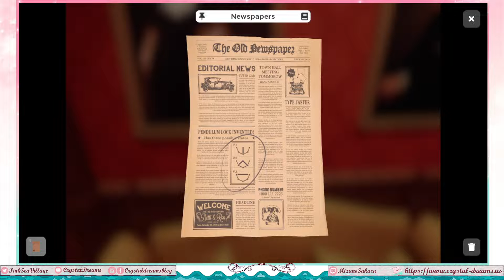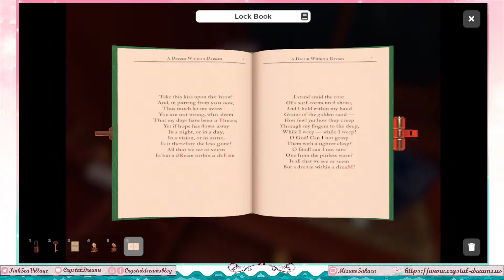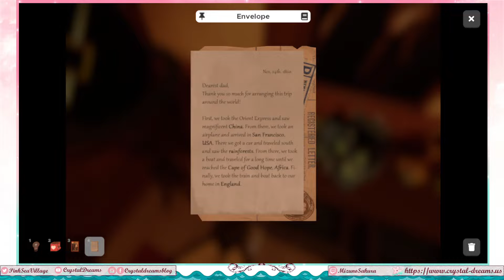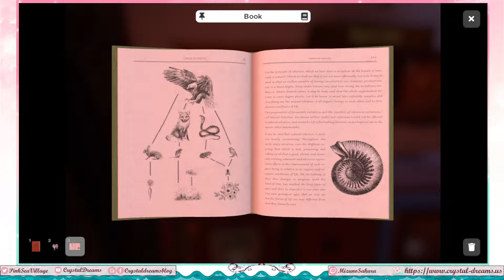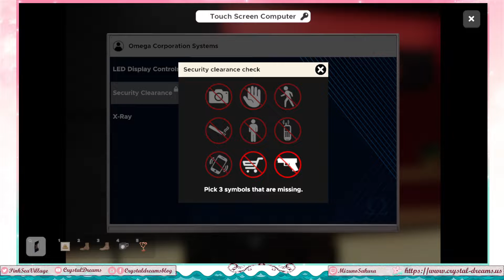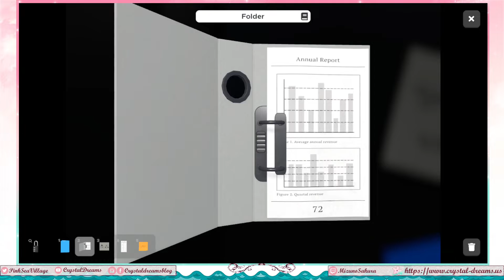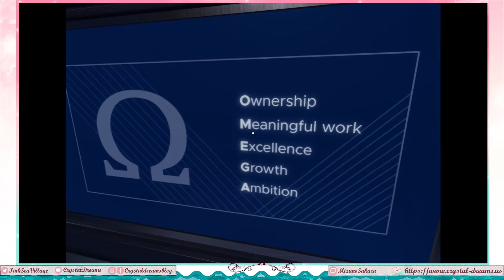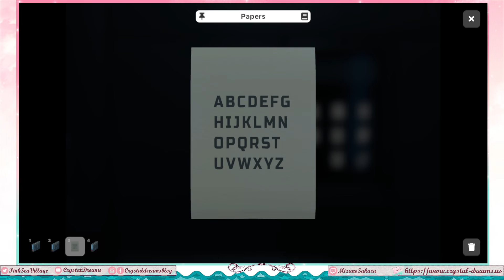Escape Simulator - Edgewood Mansion and Omega Corporation (Co-Op) (Part 3)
We try our best to do less overthinking this time, but we can only do so much and sometimes it still happens anyway.

0:00 - Edgewood Mansion
1:12:47 - Omega Corporation